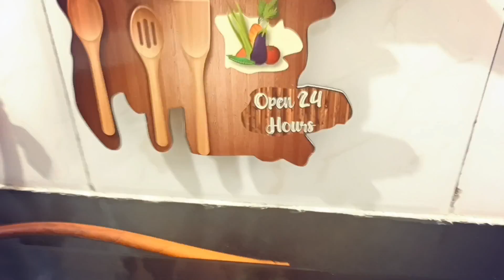इस ट्रिक से होटल जैसी मेथी पनीर शिमला मिर्च की सब्जी बनाए | Methi Paneer Capsicum Ki Sabji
Welcome to this delicious and healthy recipe video for Methi Paneer Capsicum Ki Sabji! This dish is a wonderful combination of fresh and vibrant veggies like capsicum and fenugreek leaves, also known as methi, with creamy and savory paneer or Indian cottage cheese.

In this video, we will show you step-by-step how to make this delicious sabji, from preparing the ingredients to the final plating. We'll guide you through the cooking process, so you can easily recreate this flavorful and aromatic dish at home.

Fenugreek leaves are not only flavorful, but also offer a host of health benefits. They are known to help regulate blood sugar levels, improve digestion, and promote weight loss. Capsicum or bell peppers, on the other hand, are a great source of Vitamin C and antioxidants, which help boost immunity and fight diseases.

Paneer, a common ingredient in Indian cuisine, is a rich source of protein and calcium. This makes it a great choice for vegetarians and those looking for a healthy protein source.

The Methi Paneer Capsicum Ki Sabji is perfect for a weekday dinner or lunch. It's a quick and easy recipe that can be made in just 30 minutes. You can serve it with hot rotis, parathas or even steamed rice.

So, whether you're a seasoned cook or a beginner in the kitchen, this recipe is sure to be a hit with your family and friends. Let's get started and learn how to make this delicious and healthy Methi Paneer Capsicum Ki Sabji together!